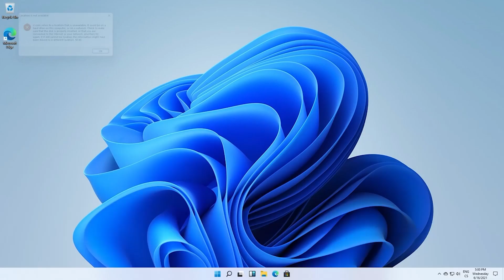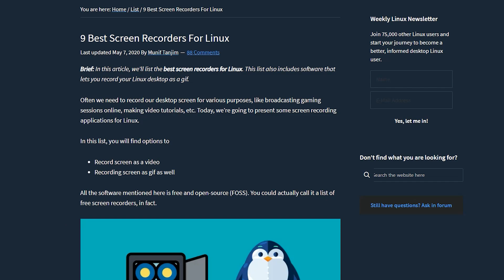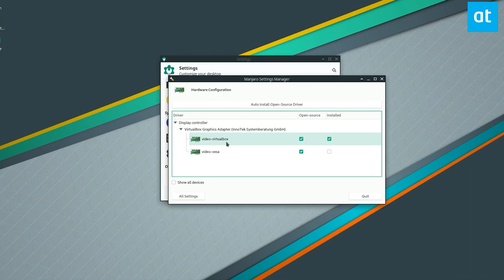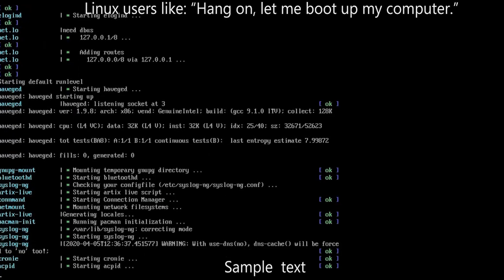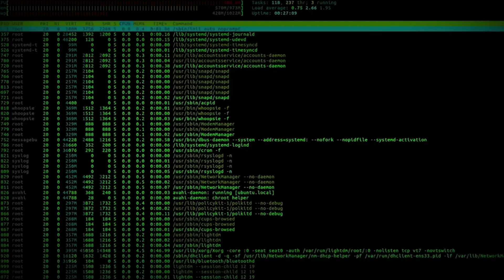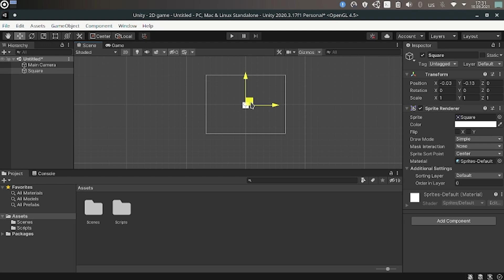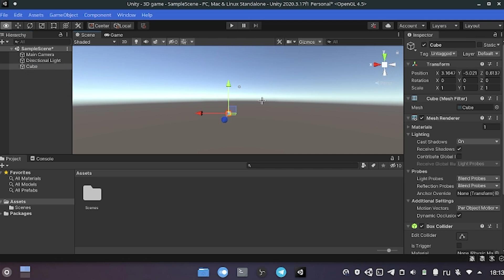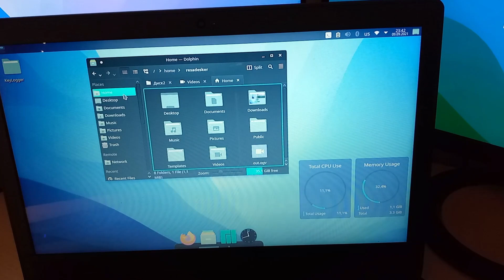Делаю игру на ОЧЕНЬ СТАРОМ ноутбуке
В этом видео я попробовал создал игру на реально слабом ноутбуке.  Это - мой старый ноутбук, которым я пользовался, пока у меня еще не было компьютера. Windows только запускается на нем 20 минут. Попробовал разработку в 2D и 3D, и вот - результат!
Music from Tunetank.com
Зачем? Все полученные средства идут на улучшение качества видео, будь то лучший микрофон или библиотека звуков.
Также поддержавшим меня людям будет доступен исходники из видео.
Я молодой программист. По возможности веду этот канал, стараюсь над качеством видео. Каждый раз его улучшаю. Сейчас знаю три языка программирования: JavaScript (html и css я считать не буду), python, c# (unity). Цель этого канала - преподнести информацию быстро и как можно более интересно. Для этого в каждом видео присутствует сценарий, тщательная запись звука и его обработка, монтаж. Если вам что-либо было непонятно, можете обращаться ко мне в дискорд или телеграм канал.
Моя аппаратура:
Микрофон - Fifine K669
Видеокарта - Radeon RX 580 Series
Процессор - AMD Ryzen 7 2700 Eight-Core Processor 3.20 GHz
Количество оперативной памяти - 16 гб
Монитор - 23.8" Asus VP249HR (90LM03L0-B01170)
Программы, которые чаще всего участвуют в видео:
1) Sublime Text
2) Unity
3) Visual Studio
4) Powershell
Создание видео:
1) Document Word
2) Adobe Audition
3) After Effects
4) Premiere Pro
5) Photoshop